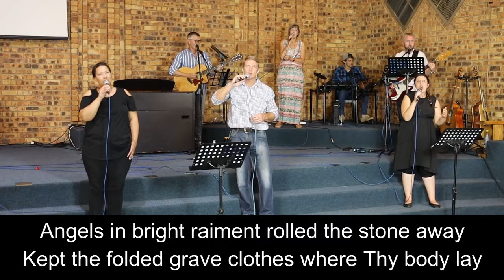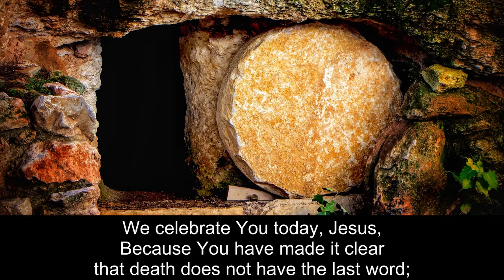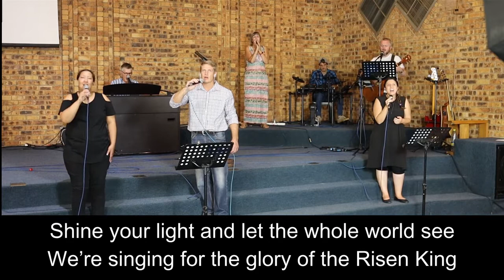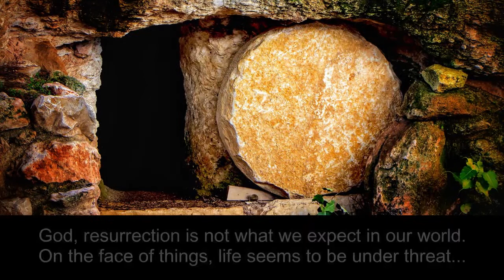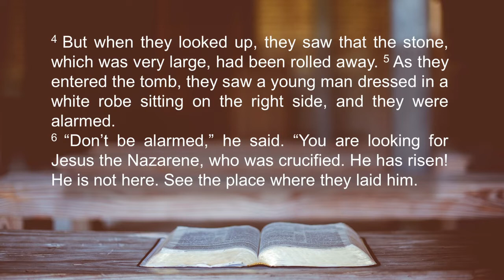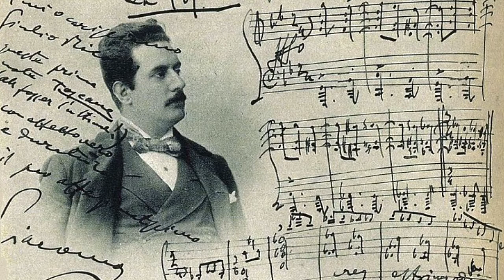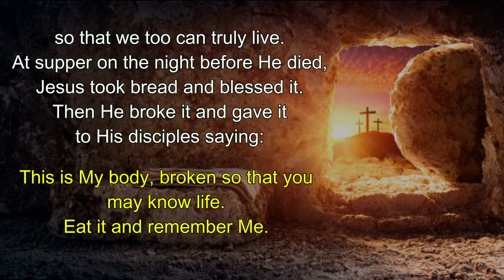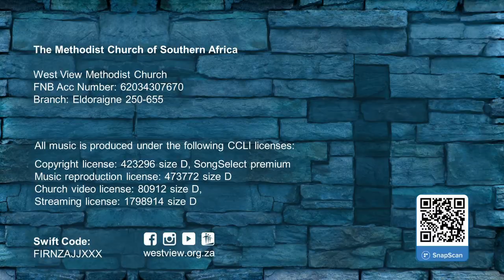Easter Service 04 April 2021 "The Empty Tomb and the proof of Resurrection" with Ian France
Mark 16:1-8

All music is produced under the following CCLI licenses:
CCLI - West View Methodist Church